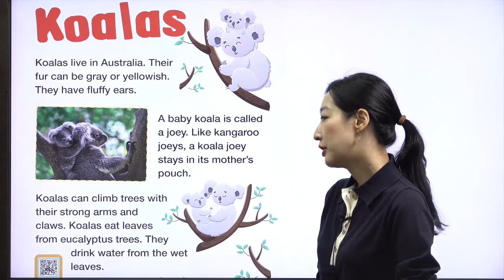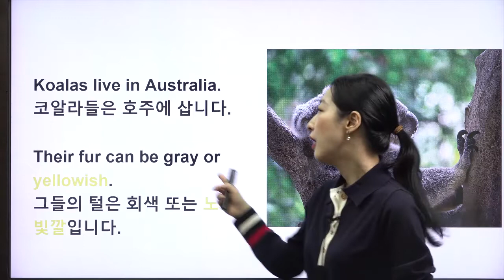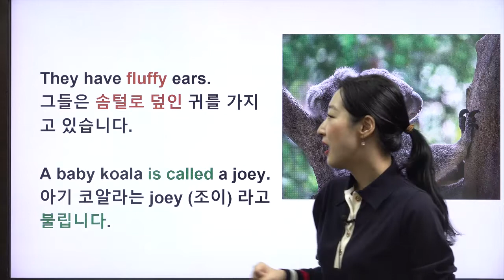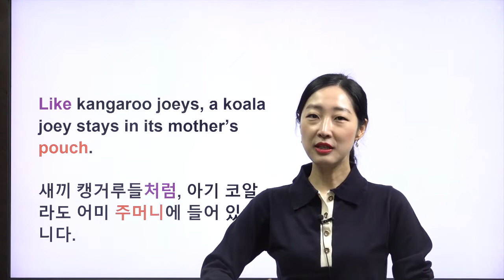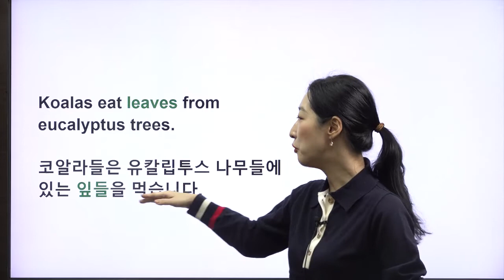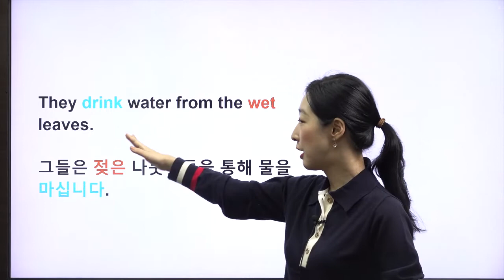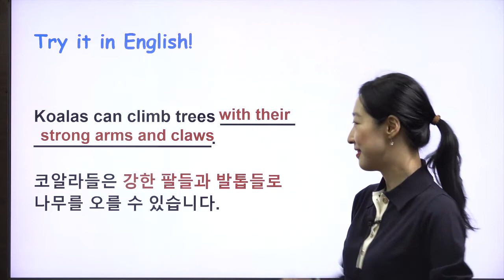[ 킨더타임즈 The Kinder Times 347호 Wonderful Animals] Koalas